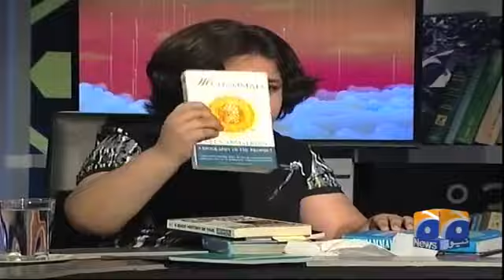Jirga with Saleem Safi - Geo News - 18 June 2018 | Zidane Hamid (Little professor) - 8 years old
Jirga with Saleem Safi - Geo News - 18 June 2018
Its third time appearing in Jirga , at 8 years age. First Jirga at the age of 6 Jirga - 2 July 2016